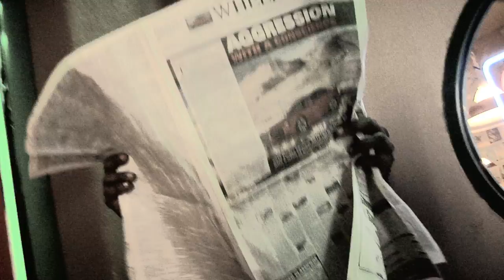La Mentira 720p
Title: La Mentira
Artist: Chacho Soul
Director: Javier Arellano